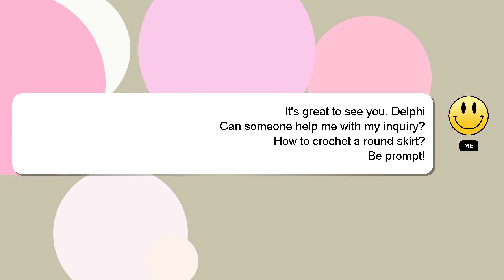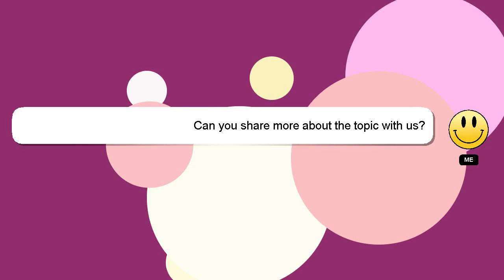How to crochet a round skirt?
A quick introduction about me, Nice to meet you, I am Delphi. I help you answer your questions. - How to crochet a round skirt?

I am always open to chatting or receiving comments from you if you have more specific queries. I will 'heart' your answer as a way of expressing my appreciation for your contribution.

*2 What we are experimenting :*